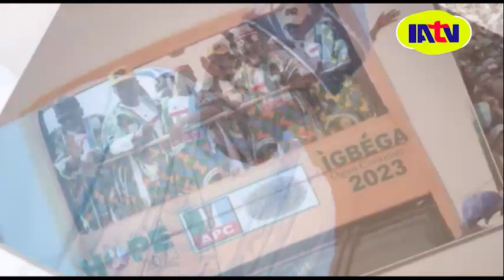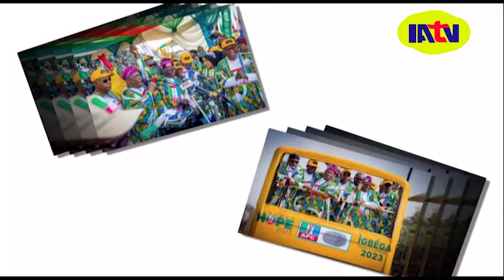EGBO, TAALO GB'EPO PAMO TI TINUBU N BAWI L'ABEOKUTA